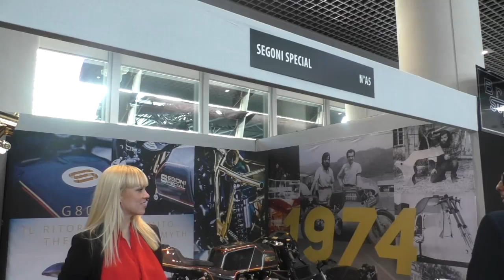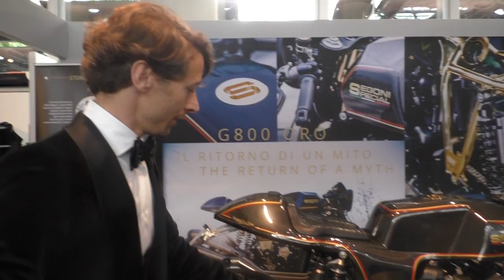Top Marques Monaco Avril 2016 : super bikes